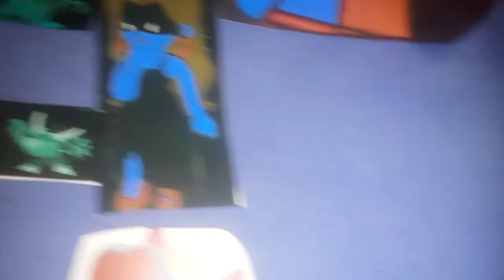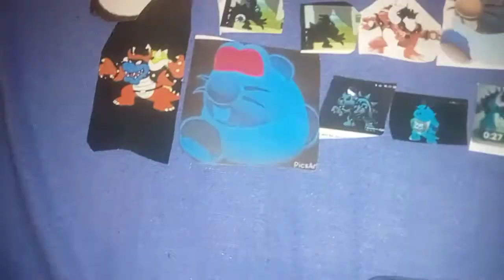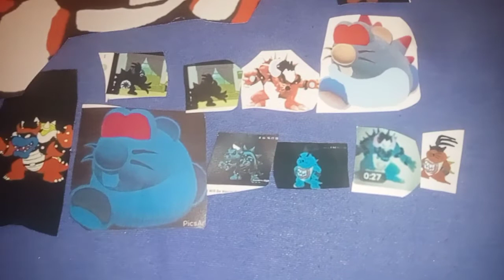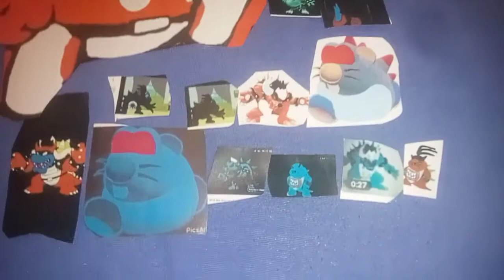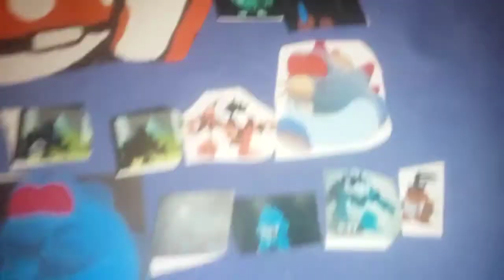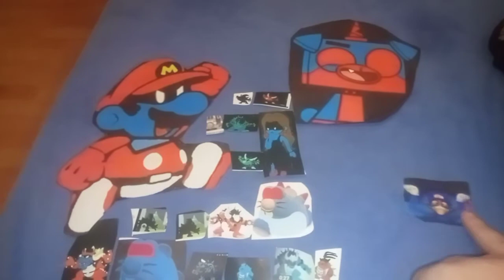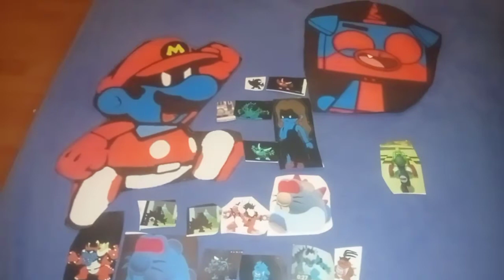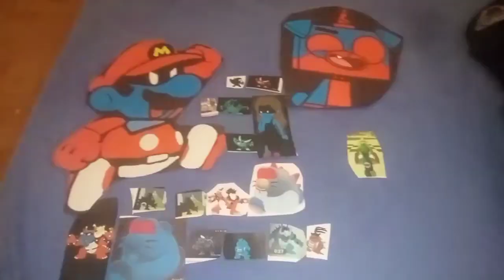dark mr m And his flip Buddies change good cartoons into bad cartoons And Gets grounded